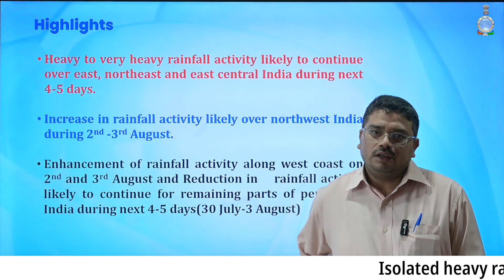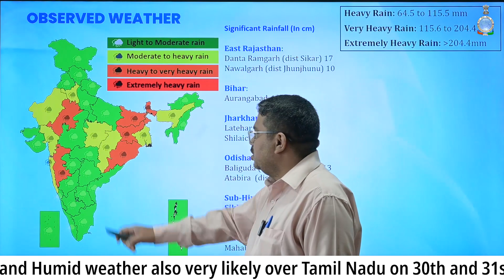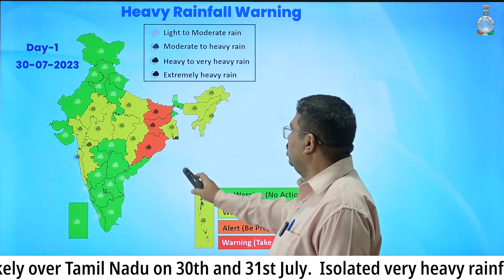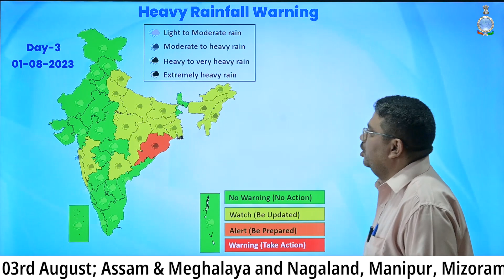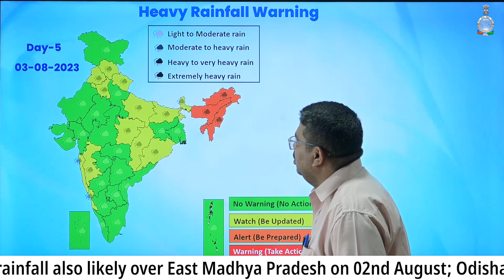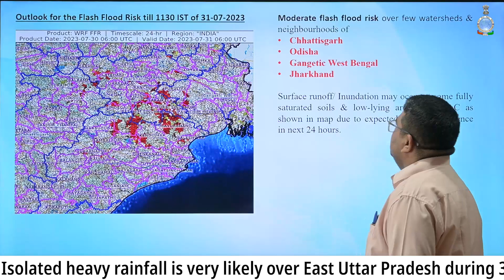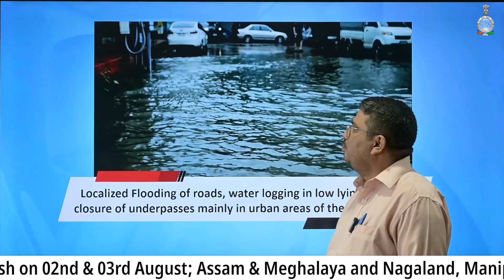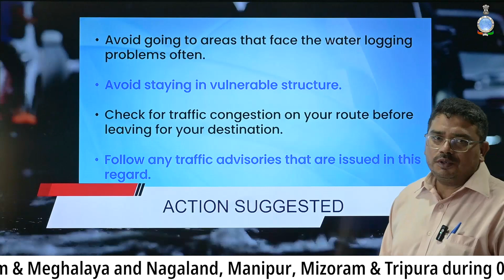Heavy rains to continue for next 4-5 days in East, North-East and East Central India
Heavy to very heavy rainfall activity likely to continue over east, northeast and east central India during next 4-5 days.

Increase in rainfall activity likely over northwest India during 2nd -3rd August.

Enhancement of rainfall activity along west coast on 2nd and 3rd August and Reduction in    rainfall activity likely to continue for remaining parts of peninsular India during next 4-5 days(30 July-3 August)